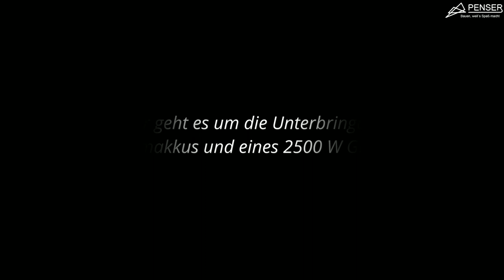Optimierungen Wohnmobil Teil 2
Moin!
Und weiter geht´s mit den Optimierungen an meinem Chausson 627 GA auf Ford Transit Basis.Eigentlich geht es hier um eine Idee, Anregung, Möglichkeit.
Hier zeige ich eine Möglichkeit, Lithiumbatterie und einen Wechselrichterim Chausson/Challenger unterbringen zu können.

Viel Spass und viel Erfolg beim Basteln :-)